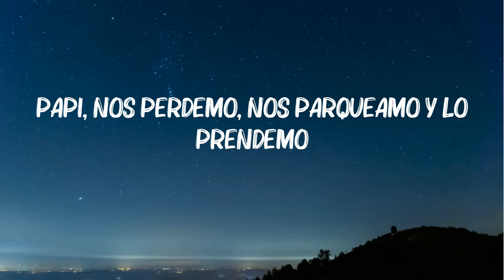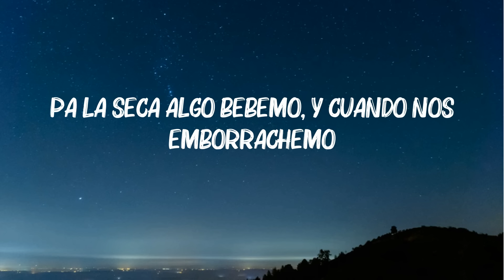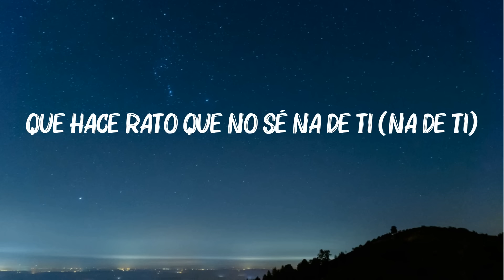KAROL G - PROVENZA (Letra / Lyrics)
Papi, nos perdemo’, nos parqueamo’ y lo
Prendemo’,
Pa’ la seca algo bebemo’, y cuando nos
Emborrachemo’
Una de reggaetón ponemo’,

Tú ere’ un polvito difícil de reemplazar,
Y si la cosa se pone tensa, en mi cama la
Recompensa,
La química todavía se conserva y yo te lo hago
Rico,